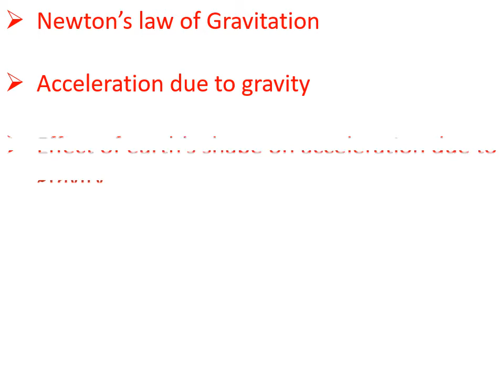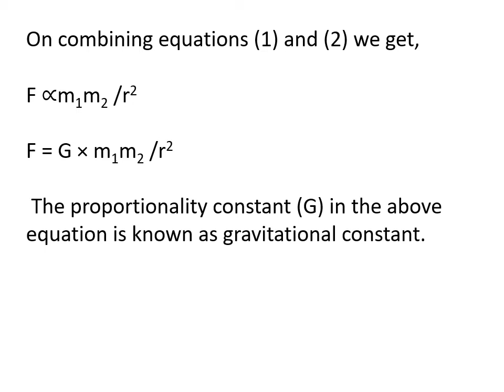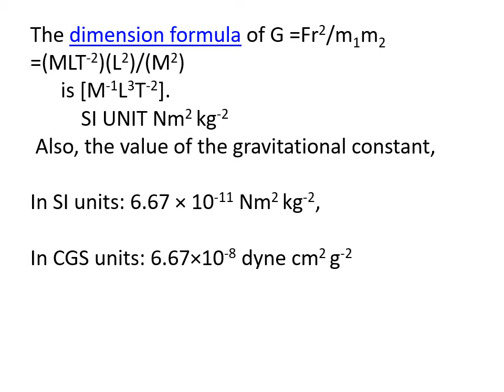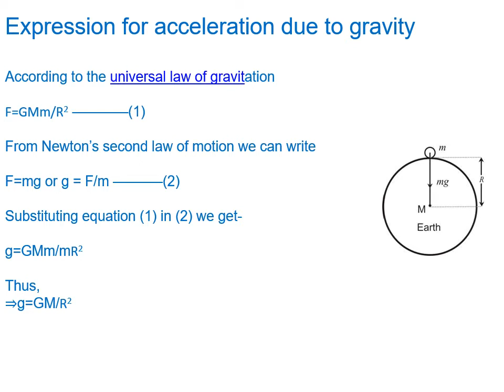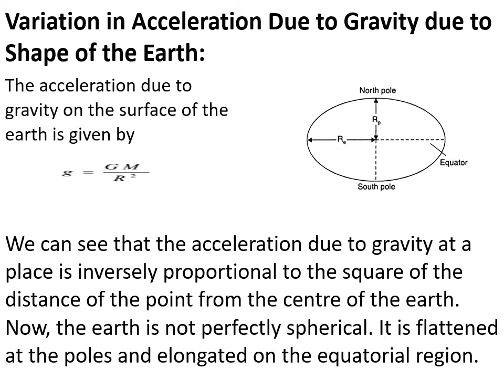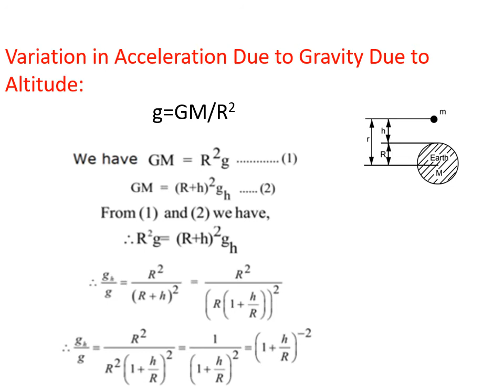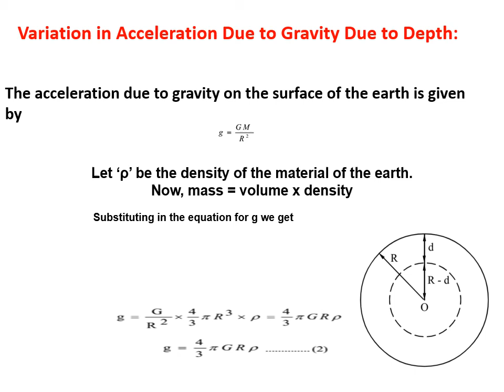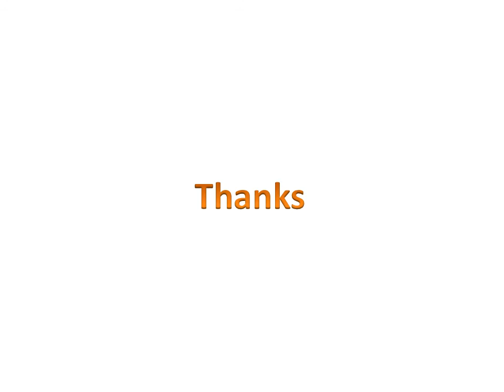Hardeep Singh Lecturer Physics